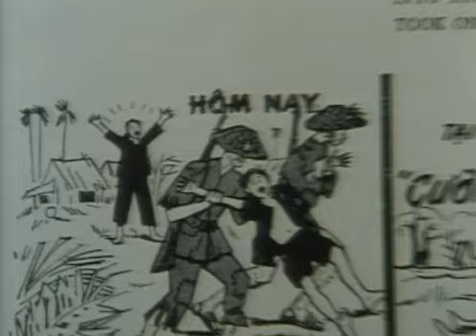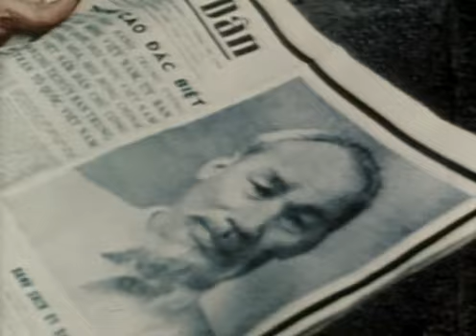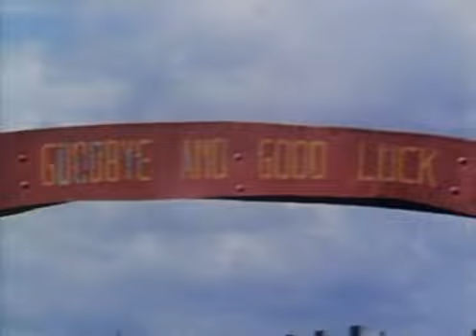Vietnam: The Ten Thousand Day War - The Village War [10/13]